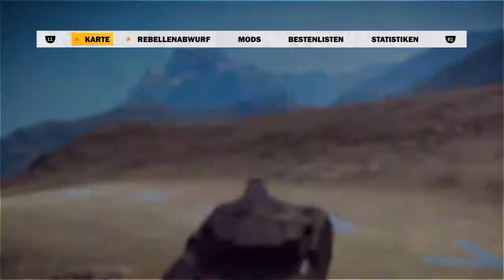Wer ist Gom? lets play Just Cause 3 #44